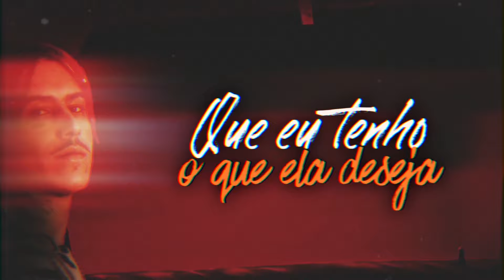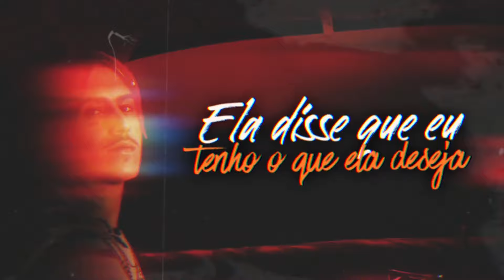MC PH - Mal Acostumada (Lyric Video)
Artista: MC PH
Produção:

Lyric Video: Aires designer
Designer: Aires designer
Motion designer: Aires designer

Ano 2020